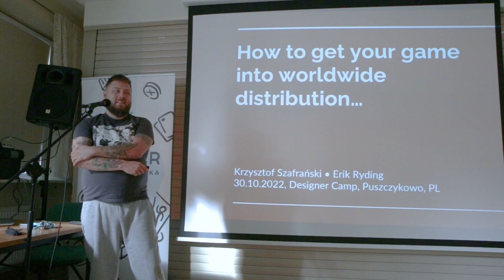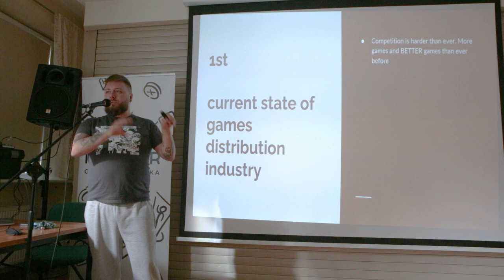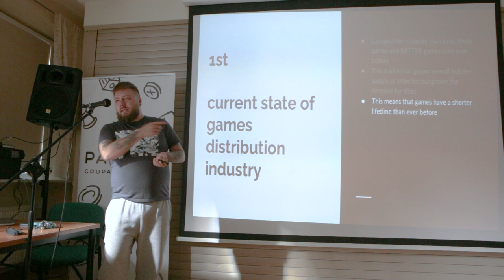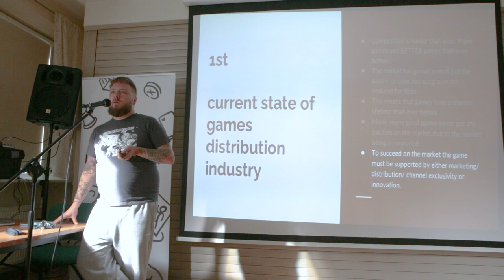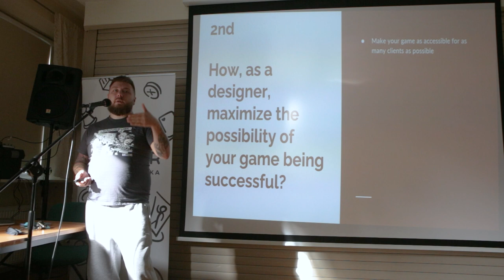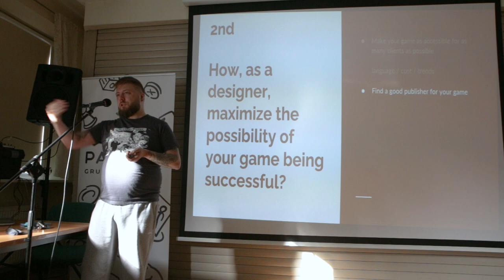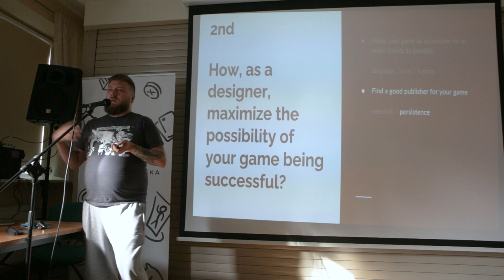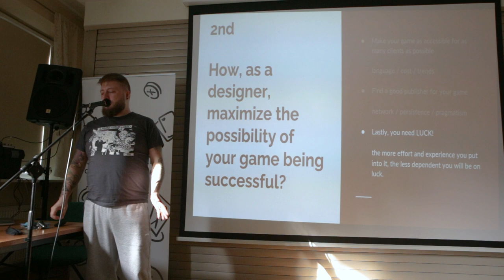How to successfully sell your game to an international distributor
Krzysztof Szafa Szafrański i Erik Ryding